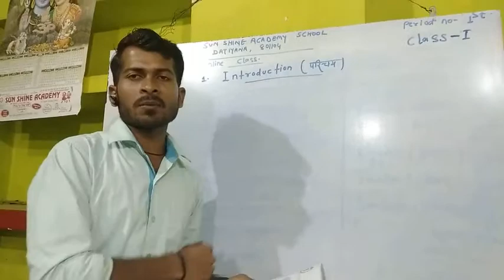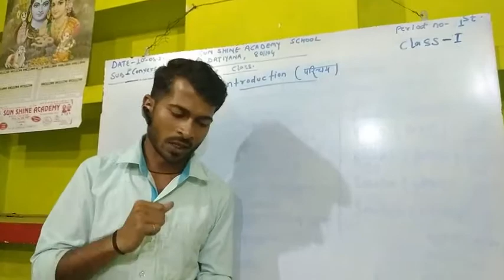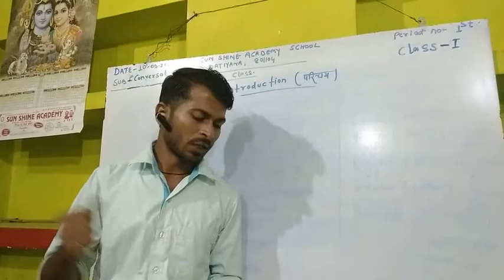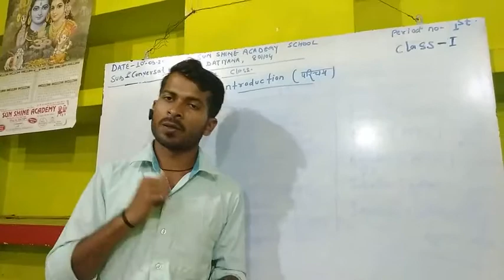Conversation. 1.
Online classes.